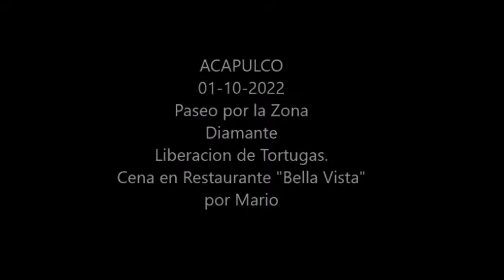01-10-2022 - ACAPULCO - Paseo por Zona Diamante - Liberacion de Tortugas - Cena en Bella Vista.